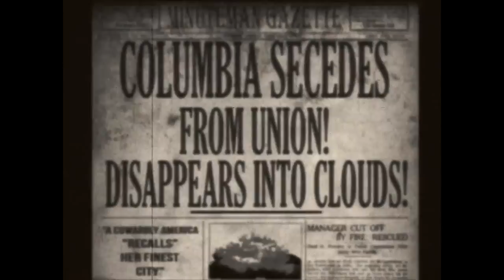Bioshock Infinite - "Truth from Legend" - Columbia: A Modern Day Icarus